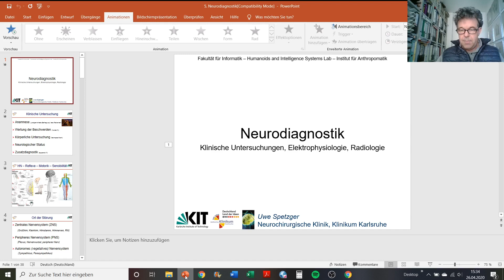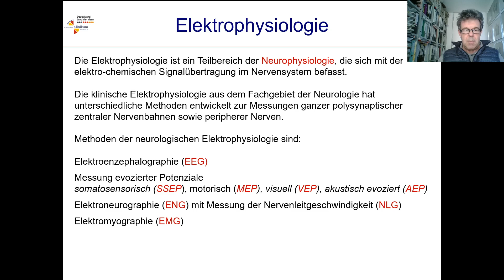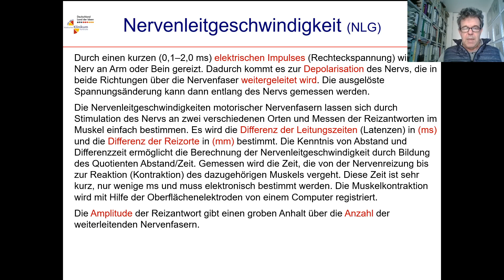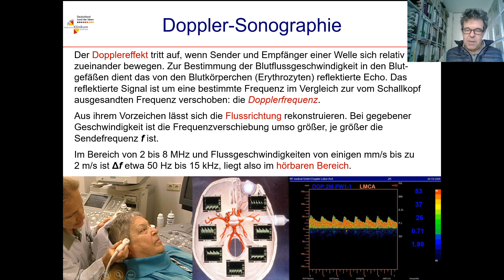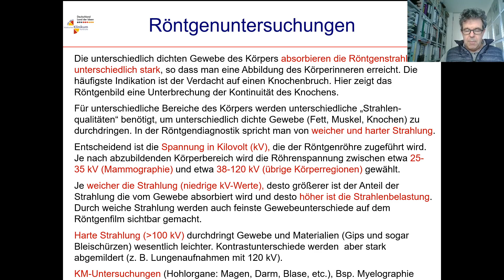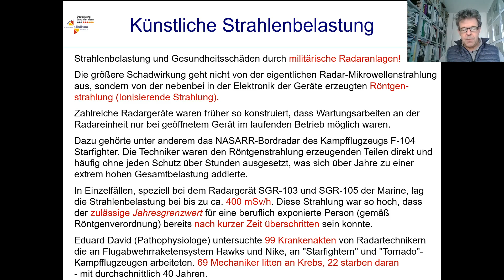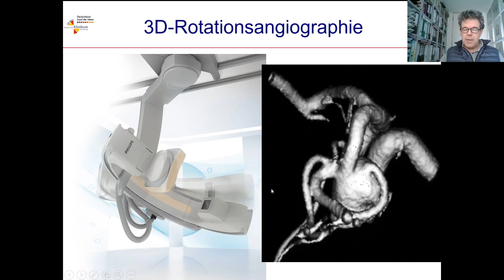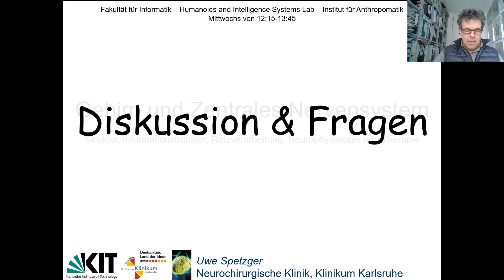Gehirn und Zentrales Nervensystem: Vorlesung 5 || Uwe Spetzger (KIT)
Neurodiagnostik:
Klinische Untersuchungen, Elektrophysiologie, Radiologie

Vorlesung am Karlsruher Institut für Technologie
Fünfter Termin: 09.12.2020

Die Lehrveranstaltung vermittelt einen Überblick über die Neuromedizin und bewirkt ein grundsätzliches Verständnis für die Sinnes- und Neurophysiologie, was eine wichtige Schnittstelle zu den innovativen Forschungsgebieten der Neuroprothetik (optische, akustische Prothesen) darstellt. Zudem besteht hier ebenso eine enge Anbindung zu den motorischen Systemen in der Robotik. Weitere Verknüpfungen bestehen zu den Bereichen der Bildgebung und Bildverarbeitung, der intraoperativen Unterstützungssysteme. Es wird ein Praxisbezug hergestellt sowie konkrete Anwendungsbeispiele in der medizinischen Diagnostik und Therapie dargestellt.

Link zur Ilias-Veranstaltung: